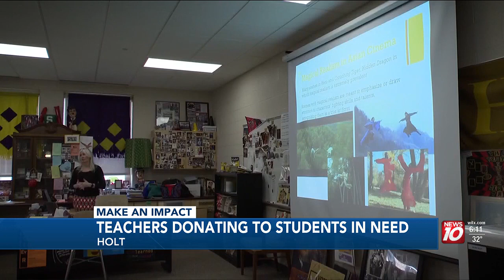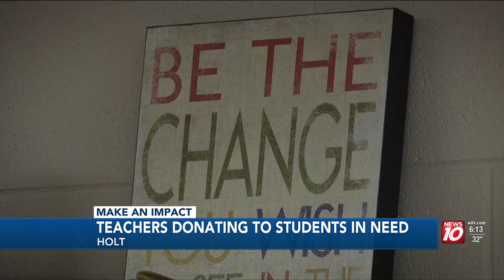Holt teacher creates challenge for staff to help students in need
At Holt High School, there’s a teacher leading an effort to help students in need.